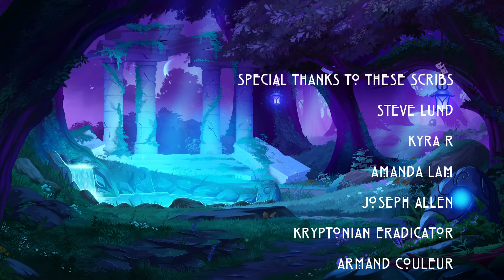Striders & Sabers & Bears, Oh My! | World of Warcraft Classic | Ep 11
☼☽My Links☾☼

Steve Lund
Kyra R
Amanda Lam
Jason Davis
Joseph Allen